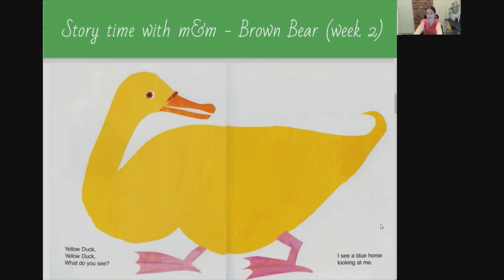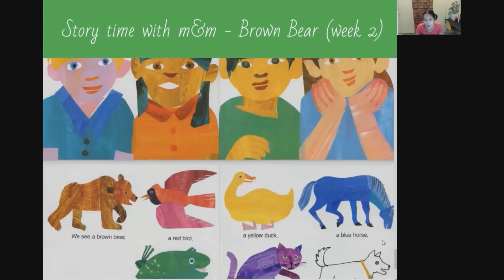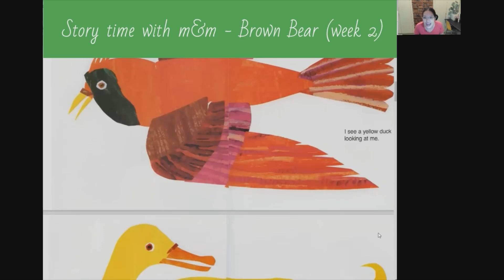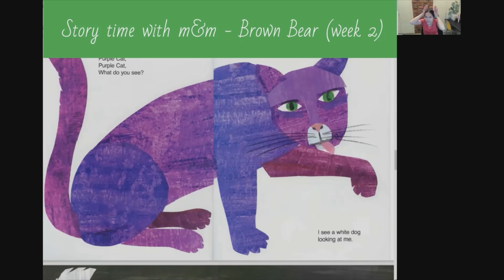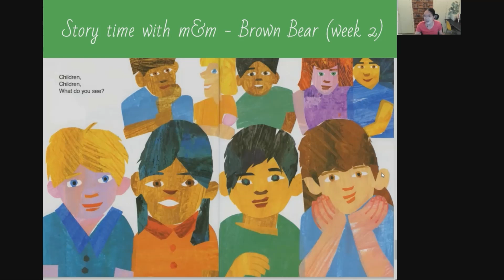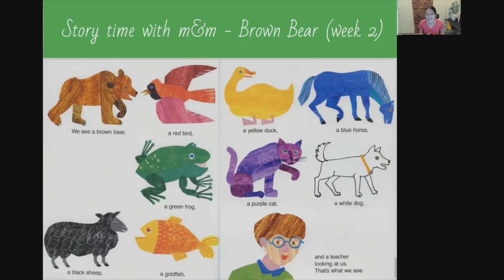實際線上兒童美語啓蒙 - m&m 第二課 part 2 story time - Brown Bear week 2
複習 Brown Bear, Brown Bear, What Do You See? 故事和歌
"I do, we do, you do" - I do and we do